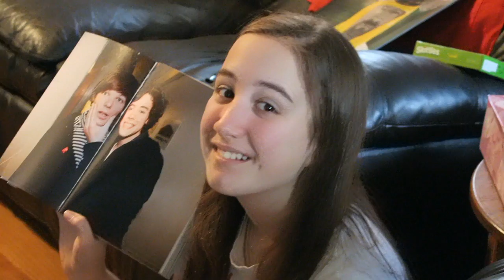SANTA SMOKES POT?!?!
UM. I GOT COAL FOR CHRISTMAS?! AND SANTA HAS A NEW REINDEER?! WHATS GOING ON?!?! Give this video a Thumbs UP for more VLOGS!
Comment what you think we should do next?!

MERRY CHRISTMAS!